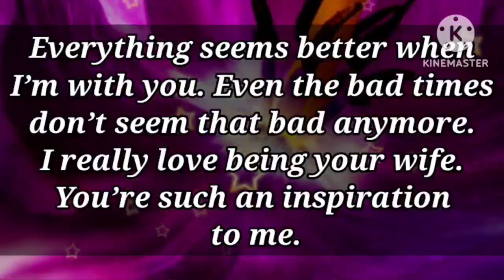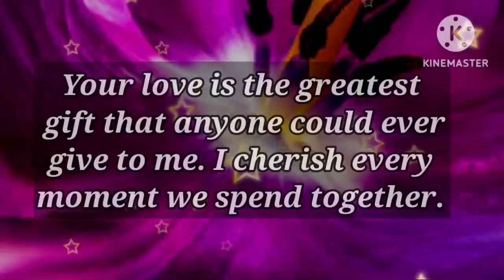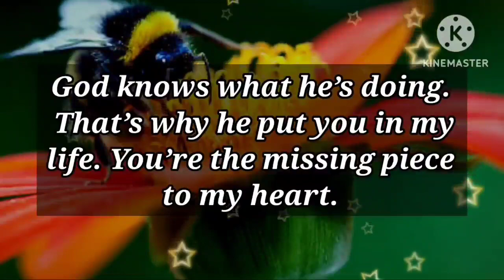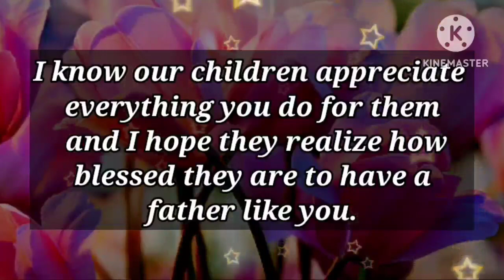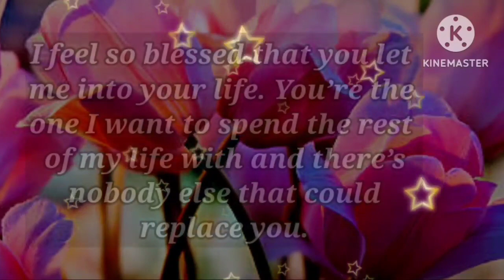Dm to Df ❤ // Your love was killing me... 🌈😘✨💞📩💕😘💫❤